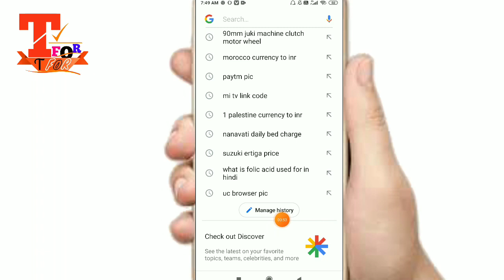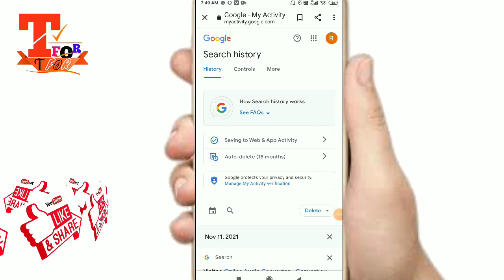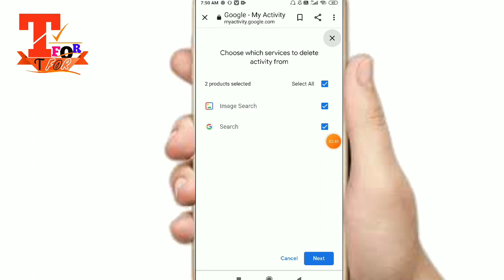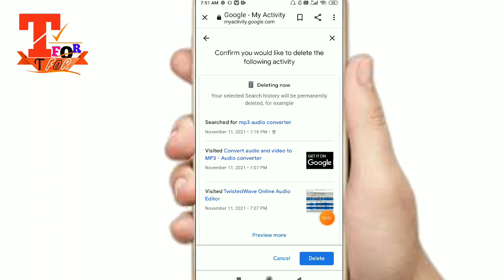google search history delete problem solve | how delete Google search history permanently